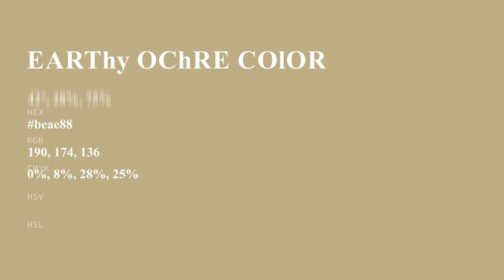Earthy Ochre color beae88 hex color - Yellow color - Cool color beae88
What color is Earthy Ochre ? beae88 hex color - Yellow color - Cool color beae88

Hex beae88 Color Code is also known as Earthy Ochre color.

Hex beae88 Color code in RGB color code model is created after adding 74.51% red color, 68.24% green color and 53.33% blue color.
Hex beae88 Color code in CMYK color (process color) code model is generated after subtraction of 0% cyan, 8% magenta, 28% yellow and 25% black.